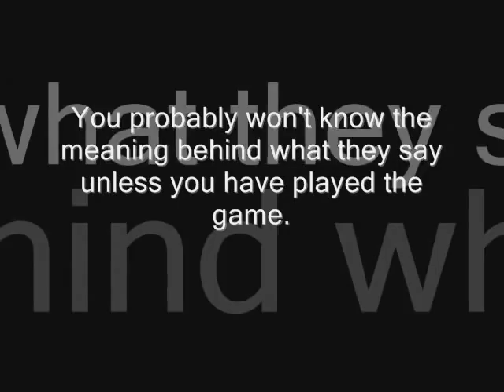FE7 - A Tribute to Matthew, Jaffar, and Legault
Another product of my boredom, shows Matthew, Legault, and Jaffar attacking Nergal in hatred for reasons of their own from their back-stories.